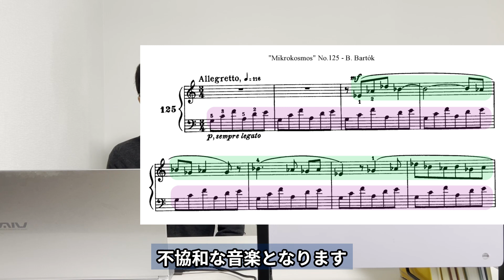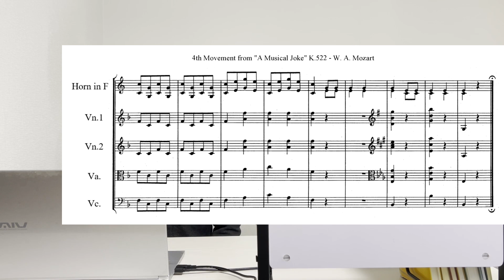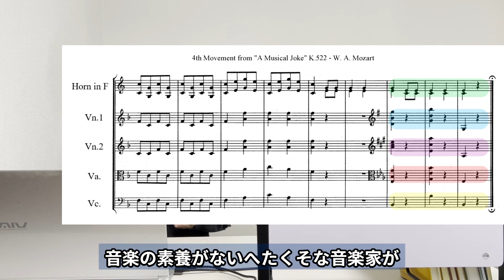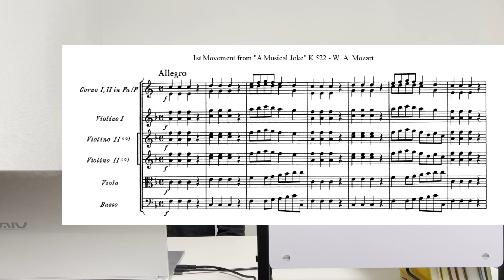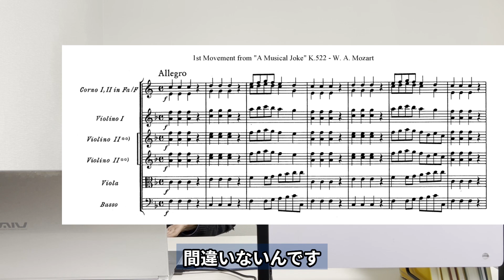モーツァルト - 『音楽の冗談』K.522【名曲ワンポイント解説】29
0:00 はじめに 楽曲の紹介
0:21 複調とは？
0:59 第4楽章終結部に現れる複調の分析
3:40 大作曲家による「失敗例」の価値
5:09 まとめ

ヴォルフガング・アマデウス・モーツァルト / 『音楽の冗談』K.522
W. A. Mozart / "A Musical Joke" K.522

カフェトークというサイトで音楽理論や楽曲分析のレッスンをしています。ご興味のある方はお気軽にお越しください。